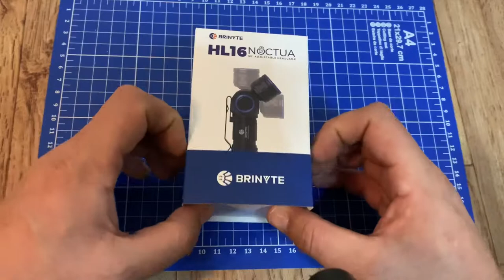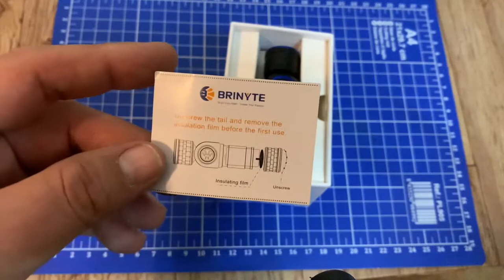❌ REVISIÓN ❌ Linterna 🔦 BRINYTE HL16 NOCTUA “Te sorprenderá”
Revisión de la linterna de la casa brinyte HL16 NOCTUA una linterna para nuestras actividades outdoor y también muy

Enlace de compra: